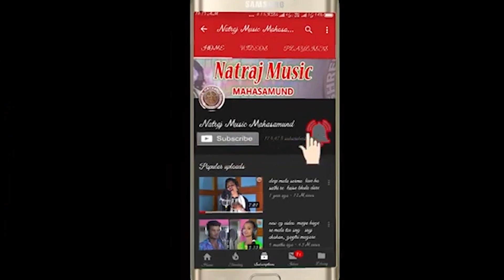rat ke rowai ma aankhi lal hoge || रात के रोवाई म आँखी लाल होगे || shnkar yadav raw ,lila yadav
Album - rat ke rowai ma aankhi lal hoge
Song -rat ke rowai ma aankhi lal hoge
Artist -
Singer - shnkar yadav raw ,lila yadav
Lyrics- shnkar yadav raw
Music Director - MANOJ DEEWAN AND BHOLA YADAV
Rythem Directo - POONAM SAHU, REKHRAJ SAHU AND LAXMAN SAHU
Camera Man -
Choreographer -
Editor -

* ANTI-PIRACY WARNING *
This content is Copyright to "NATRAJ MUSIC". Legal action will be taken against those who violate the copyright of the following material presented!